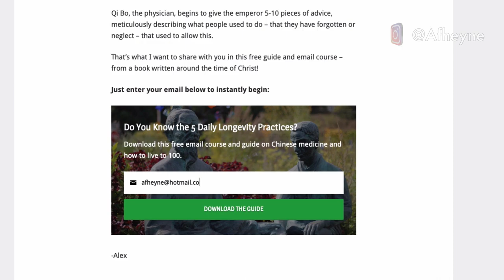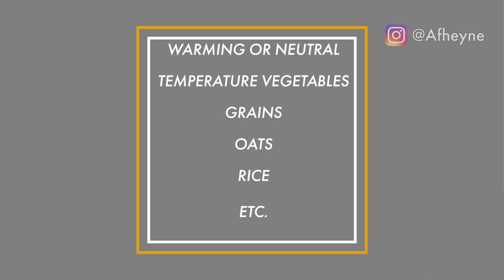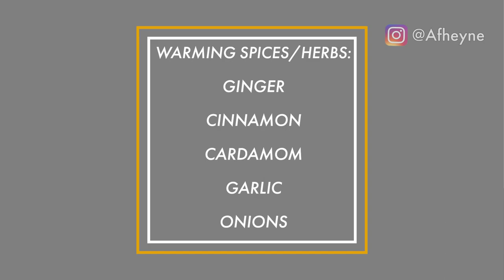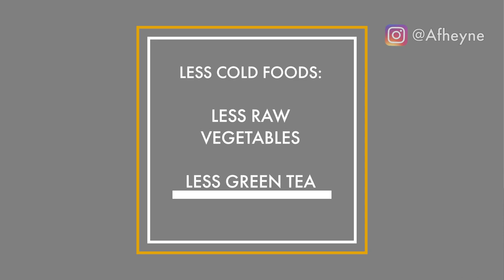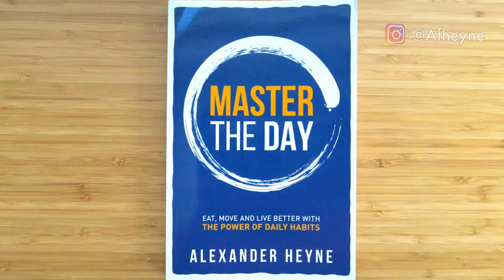3 Simple Steps to Improve Your Digestion Using Traditional Chinese Medicine